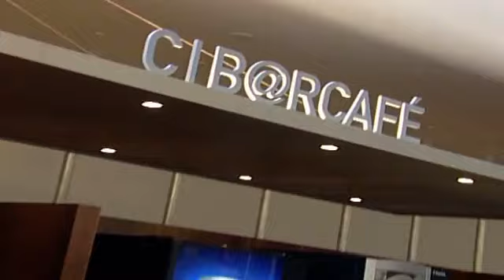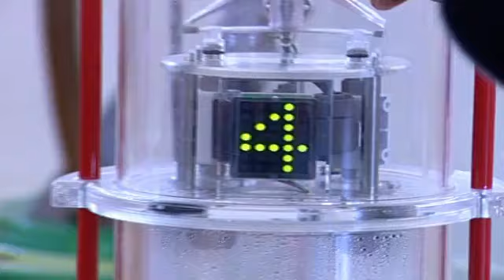Apresentação das actividades desenvolvidas pelo Pavilhão do Conhecimento - Ciência Viva